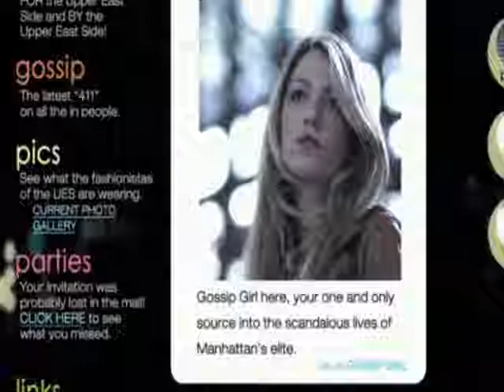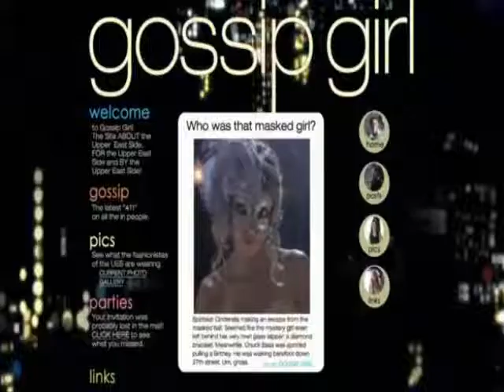7 Gossip Girl Victor/Victrola Voiceovers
All Kristin Bell Voiceovers in the Gossip Girl episode Victor/Victrola. Enjoy!